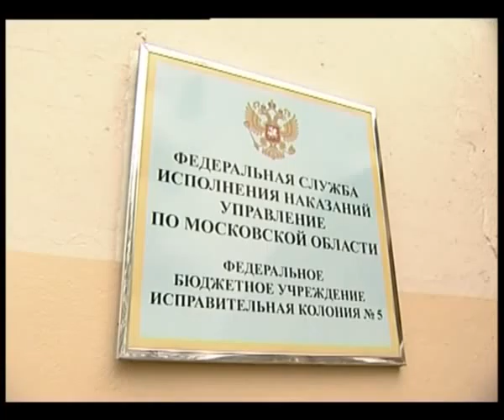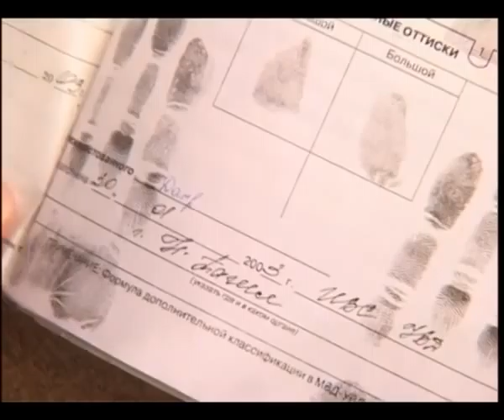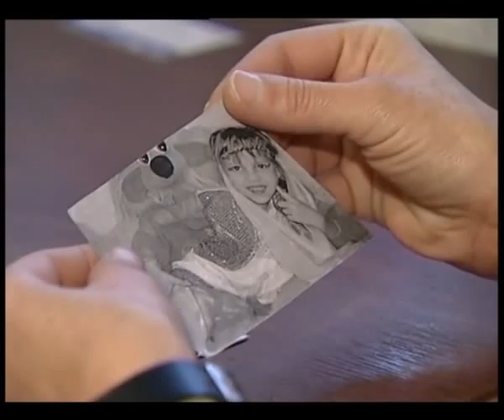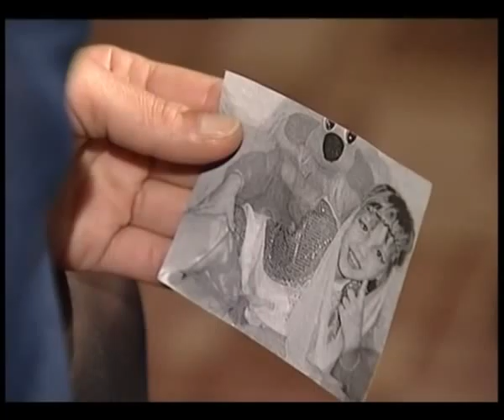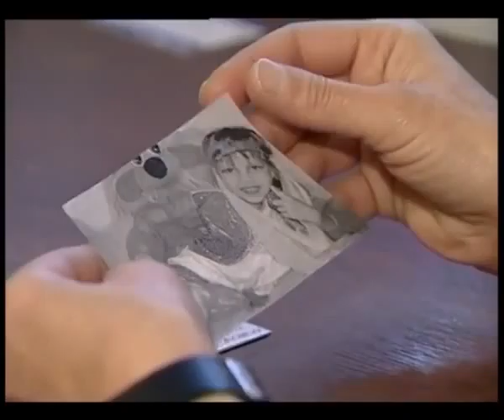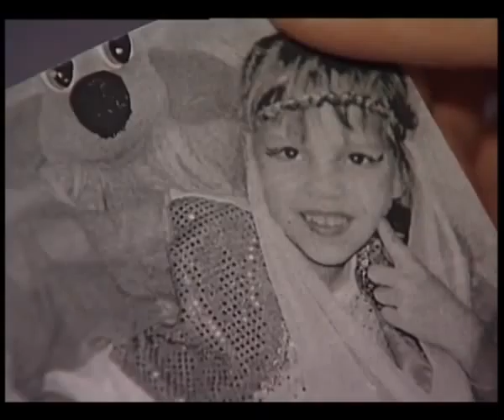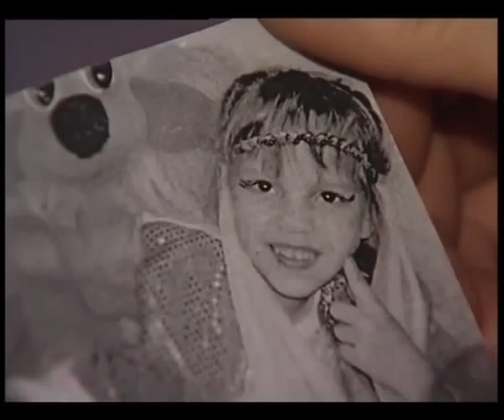Родительский день 4. Дочки доченьки, часть 3